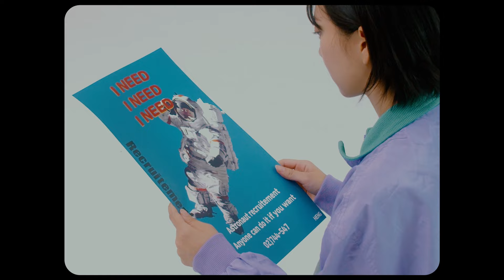HENG - Punch Drunk Love MV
HENG - Punch Drunk Love MV 입니다.

1. Summer’summer

Produced and Arranged by: LambC
Composed and Lyrics by: HENG

Performed by:
Keys and Synths: 박현서
Electric Guitar: 정원준
Bass: Young ‘Soul’ Bass
Drums: LambC
All Vocals: HENG

2. Wrapping Paper

Performed by:
Electric Guitar: 정원준
Acoustic Guitar: LambC
Drums/Programming: LambC
All Vocals: HENG

3.  Punch Drunk Love

Composed and Lyrics by: HENG, LambC

Performed by:
Electric Guitar: 정원준
Drums/Programming: LambC
All Vocals: HENG

4.   사막

Performed by:
Piano: 박현서

5.   사막(Instr.)

Performed by:
Piano: 박현서

All tracks Recorded, Mixed and Mastered by LambC @lambsterville